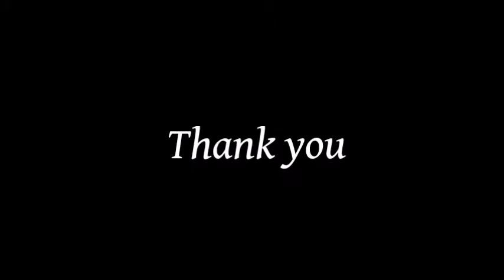Shota Wada 和田 翔太 Best kicks & saves 2017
2017シーズンの映像とトライアウトでの
映像をまとめました。キックとセーブ集です。
My best play in 2017 season.